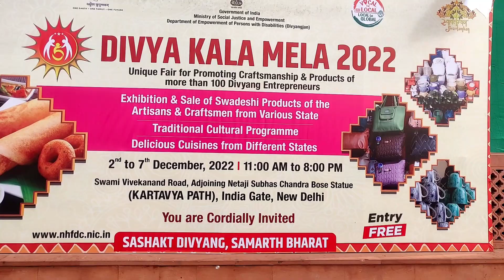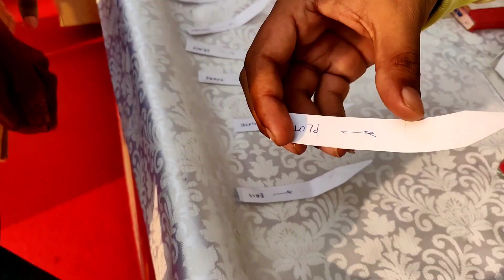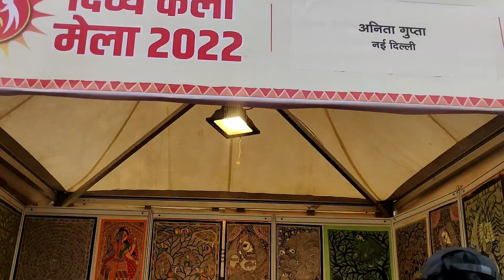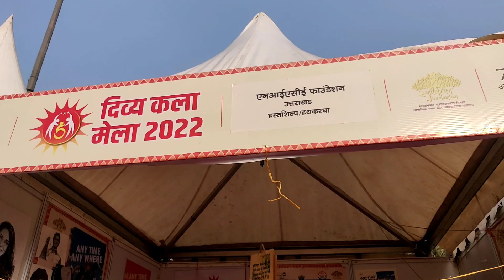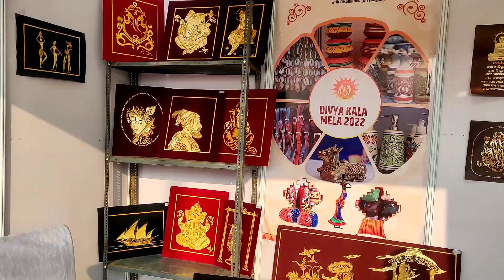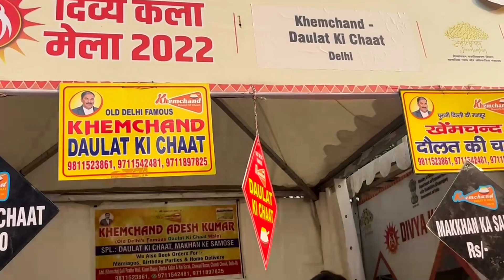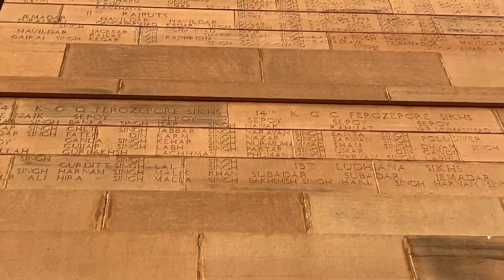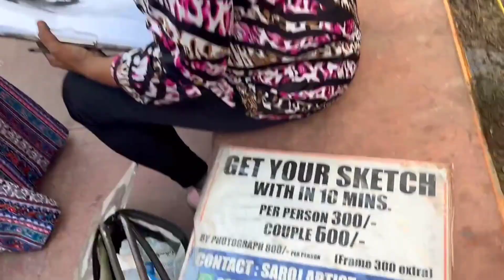INDIA GATE VLOG Part - 2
Hey, India gate vlog part-2 is here. Divya kala mela 2022. It was fun going there and being part of this and other event as well.